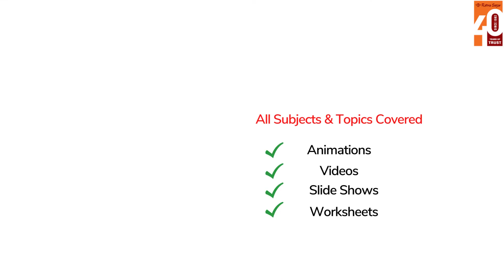Ali and the Innkeeper English Class 3 - Raindrops Book 3 Ratna Sagar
Ratna Sagar presents an animated video on 'Ali and the Innkeeper' to aid a better understanding of 'Raindrops (2016-17) Book 3' for students.

Watch the video to see the cunning innkeeper was taught an important and clever lesson when he tried to cheat poor Ali!

You can get your copy of the book from your nearest bookseller or order online from Amazon

Android users may also download 'Apptive Learn' Ratna Sagar’s comprehensive app with lessons for grades Pre-KG till 11.

Must Visit,